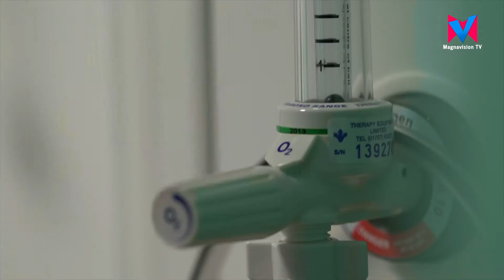യുകെയിലെ നഴ്സിംഗ് വിദ്യാര്തഥികളിൽ നാലിലൊരാൾ കോഴ്സ് പൂർത്തിയാക്കാതെ പഠനം അവസാനിപ്പിക്കുന്നതായ